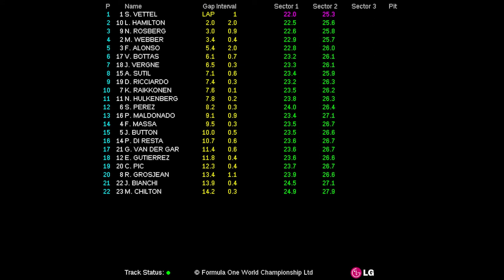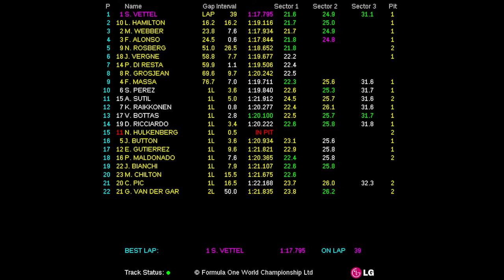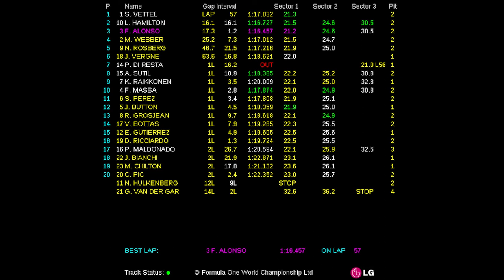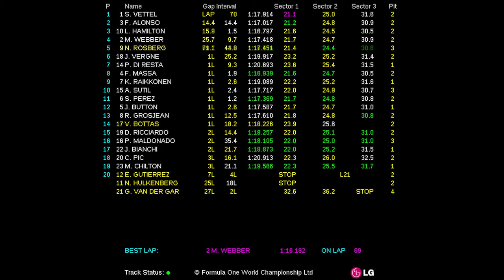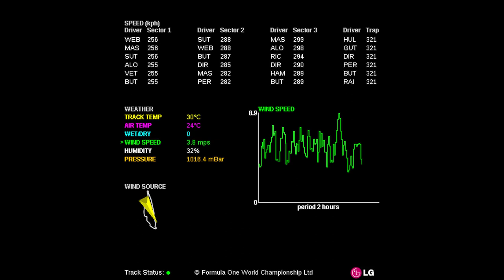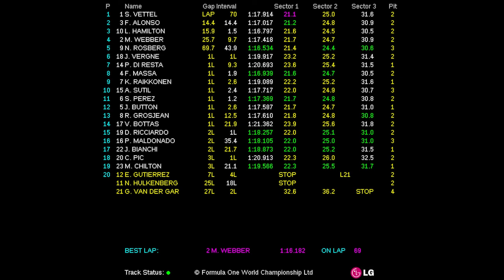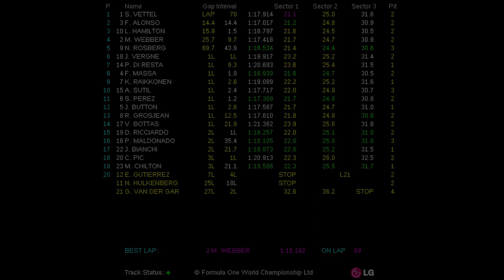FORMULA 1 GRAND PRIX DU CANADA 2013 (07-09 Jun 2013) - Race Live Timing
Fórmula 1 (F1). Live Timing de la clasificación del Circuito Gilles-Villeneuve (Fórmula 1 Gran Premio de Canadá 2013).

Formula 1 (F1). Live Timing of the Circuit Gilles-Villeneuve Qualifying (Fórmula 1 Grand Prix of Canada 2013).